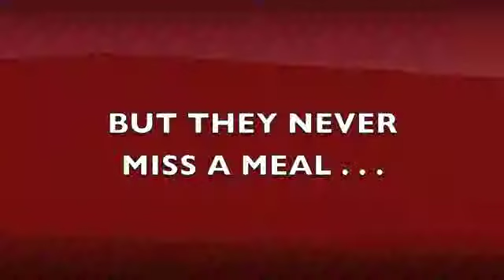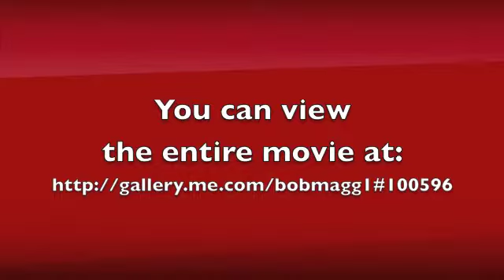Maasdam Meander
This is a "trailer" production of a cruise movie made for our 13-day Maasdam cruise from Montreal to Fort Lauderdale 9-22 October 2010.

This "trailer" was made using the new iMovie 11 software.